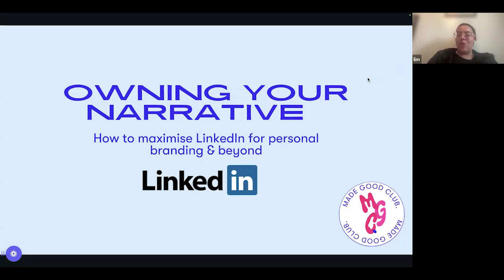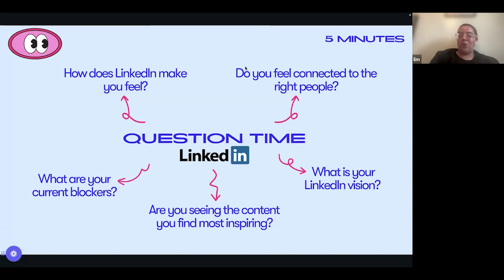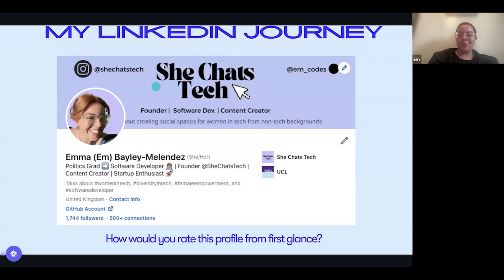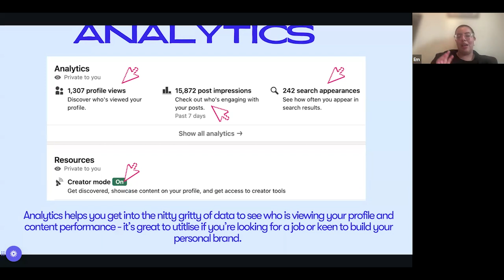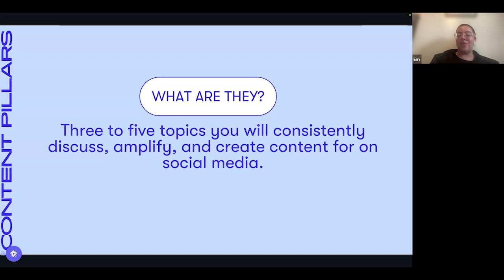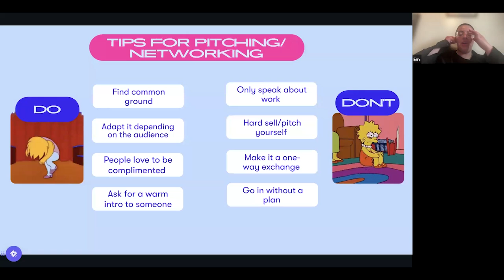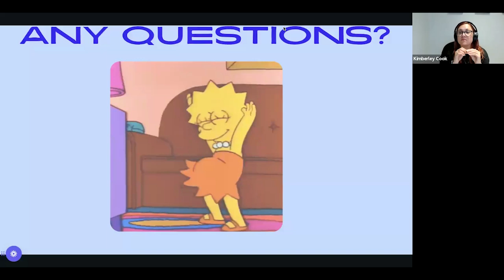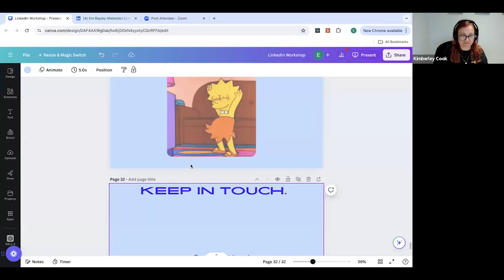Owning Your Narrative in Tech Online with Em Bayley-Melendez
Join She Chats Tech Founder Em Bayley-Melendez for this actionable session where she breaks down how to find your groove on LinkedIn.

Talking all things:
- Making your profile work for you
- Finding your tone
- Crafting content that feels authentic

Sign up for our free coding workshops and find out more about learning to code with us by visiting our
And finally, we are a charity and appreciate any financial support to continue our mission of making tech more diverse with free education through workshops and events.